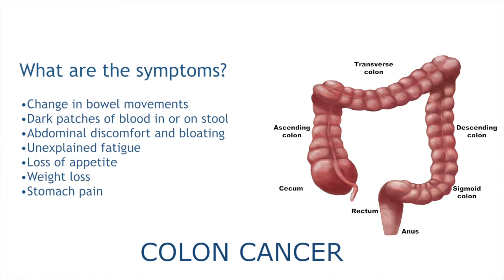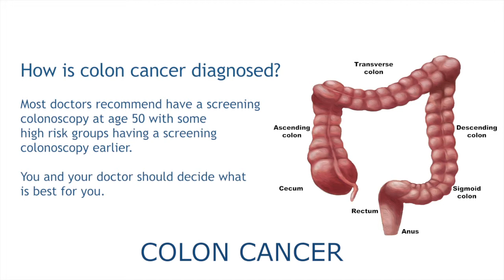What is colon cancer ?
We explain colon cancer, how it is diagnosed and the possible symptoms